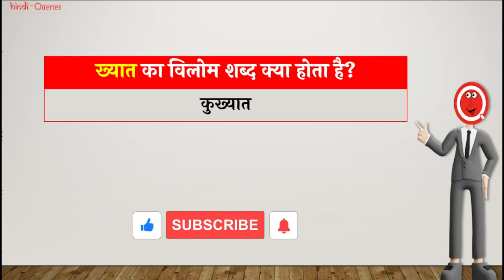ख्यात का विलोम शब्द क्या होता है? | Khyat Ka Vilom Shabd | HindiQueries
हैल्लो दोस्तों इस वीडियो में मैंने आप लोंगों को बताया है कि "ख्यात का विलोम शब्द क्या होता है (Khyat Ka Vilom Shabd Kya Hota Hai)?"

• ख्यात का विलोम शब्द क्या होता है
• Khyat Ka Vilom Shabd Kya Hota Hain
• ख्यात का विलोम शब्द
• Khyat Ka Vilom Shabd
• ख्यात का विलोम शब्द क्या है
• Khyat Ka Vilom Shabd Kya Hai
• ख्यात का विलोम क्या होता है
• Khyat Vilom In Hindi
• ख्यात का विलोम शब्द क्या होगा
• Khyat Ka Vilom Shabd Kya Hoga
• ख्यात का विलोम होता है
• Khyat Ka Vilom Kya Hota Hai
• ख्यात का विलोम शब्द बताइए
• Khyat Ka Vilom Shabd Bataiye